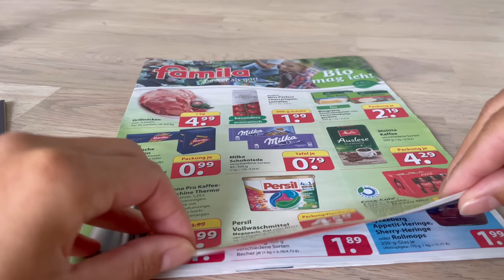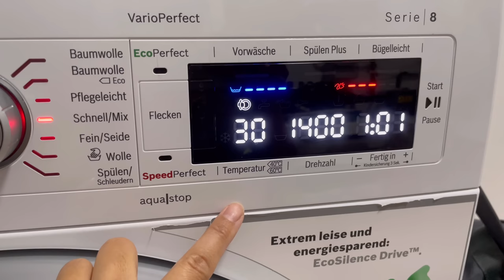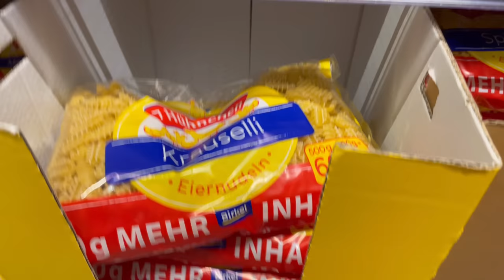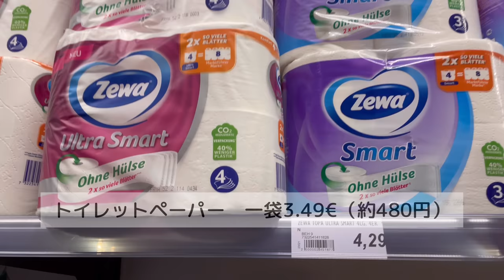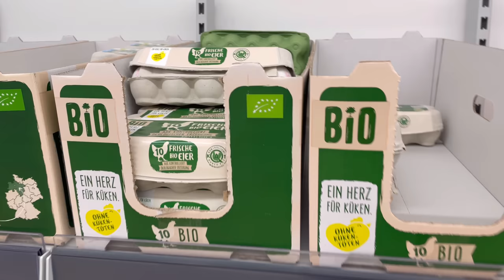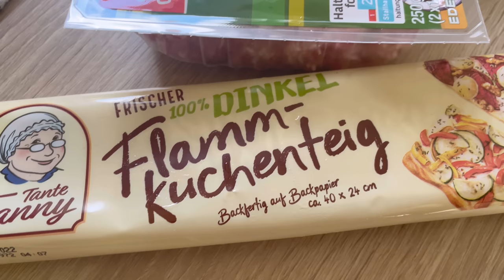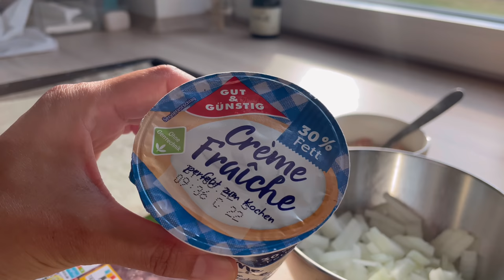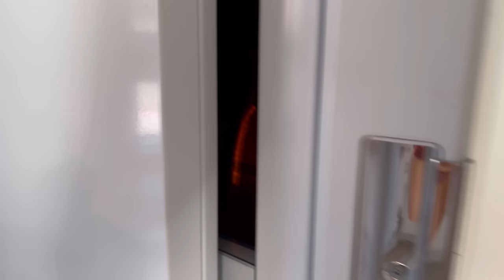【ドイツ在住主婦の夏のルーティン】エアコン無しで乗り越えるドイツの夏｜食品価格の高騰が止まらない…｜本気で節約？！｜黒ゴマくるみ松の実ペースト試してみた？｜ノンフライヤーに頼る日々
やっと！
夏休みが終わりますよ～😂
六週間どうなることやらと思っていましたが、
何とか乗り越えることができました😅

ドイツの今年の夏はめちゃくちゃ天気が良く暑い！！
エアコン無しで何とか過ごしてきましたが、
年々気温が上昇するのであればドイツの一般家庭にもエアコンをつける日が来るのかもしれません…

そして食品価格の高騰😫
本気で節約に取り組まないとと夫と話すように。
電気代ガス代もまだ上がるようなので、
この冬は暖房をあまりつけずに過ごそうと言い出しましたよ～…
やるしかない！
(夫はもう最近水で朝シャンしています)

夏のある一日を撮ってみましたので、
こんな風に過ごしてるんだなと楽しんで頂けると嬉しいです🥰

それではみなさん素敵な週末を～！

Nobana

■問い合わせはこちらへ

★デュッセルドルフで行われた日本デーの様子★

00:00 一日のはじまり
01:14 朝食はホットケーキ
03:06 黒ゴマくるみ松の実ペースト
04:21 終わりなき家事
05:38 スーパーへ買い出し
10:16 ノンフライヤーCOSORI
15:49 夕食にフラムクーヘン